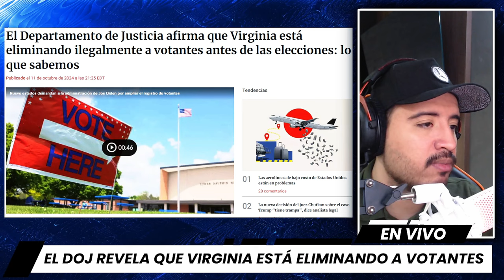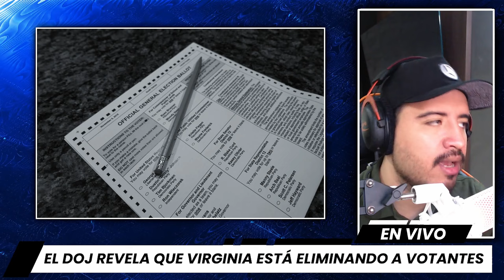Departamento de Justicia de EE. UU. demanda a Virginia por eliminar votos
El Departamento de Justicia de EE. UU. demanda a Virginia, acusando al estado de eliminar votos de manera ilegal. La demanda, presentada el 10 de octubre de 2024, señala que Virginia, bajo una orden ejecutiva del gobernador republicano Glenn Youngkin, ha estado cancelando el registro de votantes clasificados como “no ciudadanos.” Sin embargo, el DOJ sostiene que esta acción viola la Ley Nacional de Registro de Votantes de 1993, que impide eliminar a votantes de las listas en los 90 días previos a una elección. Además, denuncia que ciudadanos estadounidenses han sido erróneamente enviados formularios de “Afirmación de ciudadanía,” y si no responden, su registro es cancelado. ¡Descubre los detalles de esta polémica legal y sus posibles implicaciones en este video!